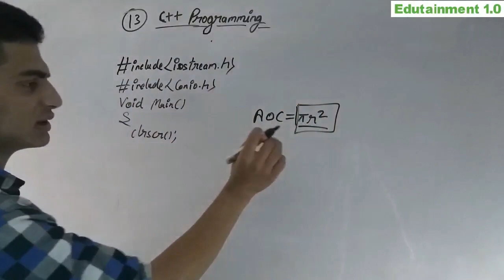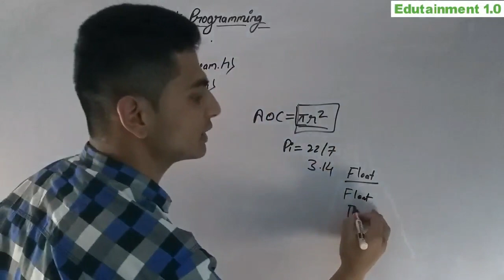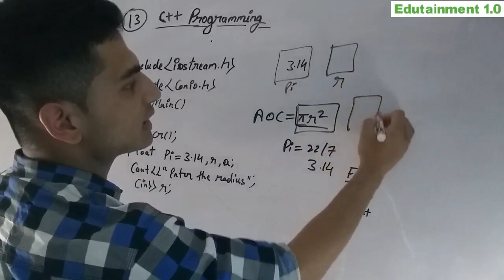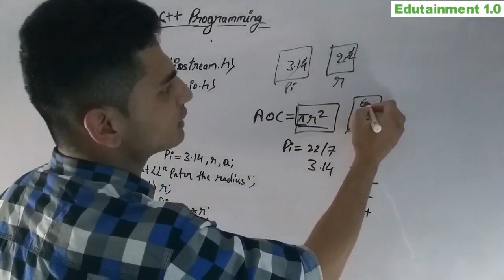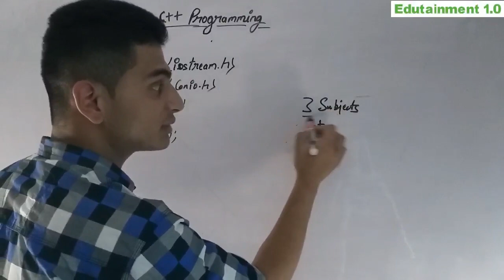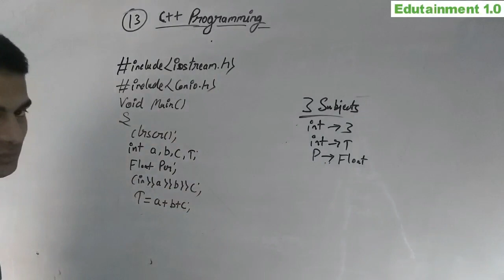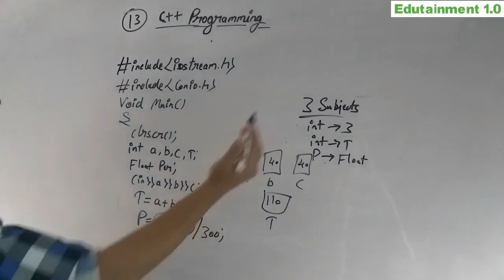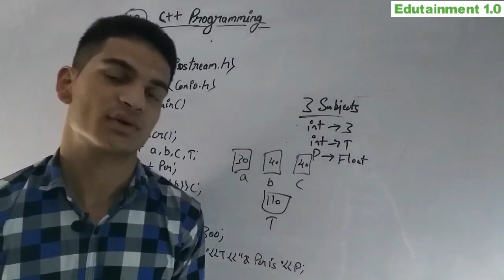Multiple Programs in C++ | Mathematical Calculations